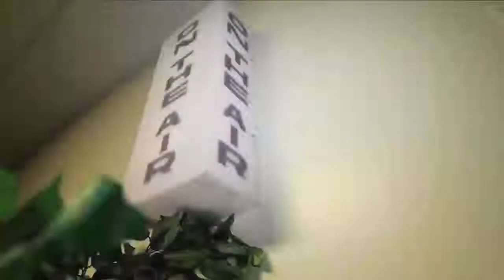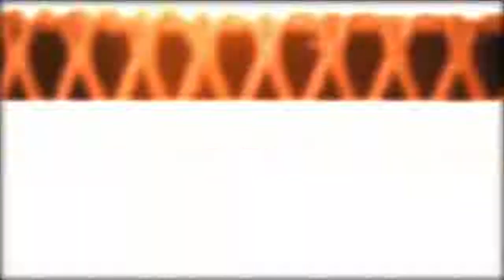3 05 2014 Sitdown "The Beat"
GUTV Sitdown The Beat 03/05/2014